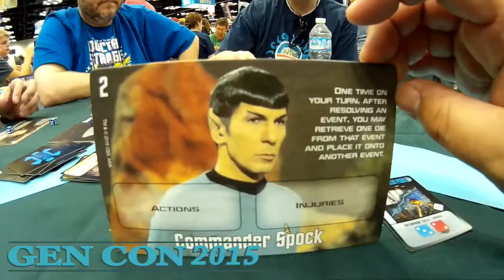GenCon 2015 Star Trek Five Year Mission